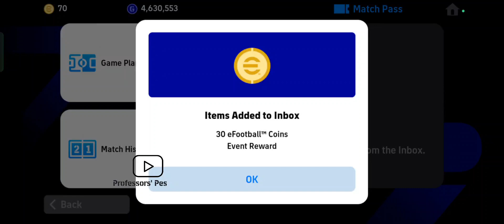Complete Smart Assist Event And Get Rewards 🥰efootball 2025